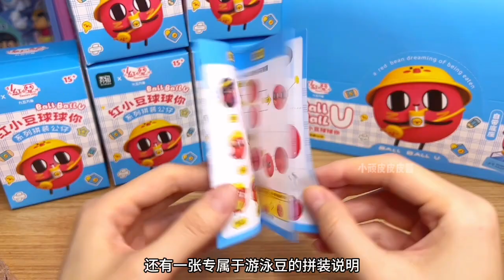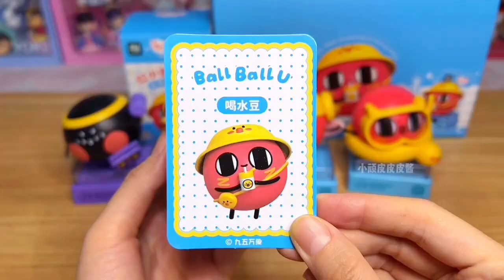红小豆球球你拼装盲盒！我是一颗梦想被吃掉的红豆！